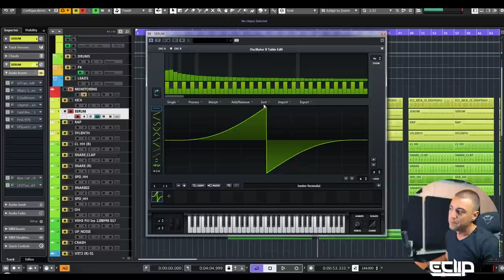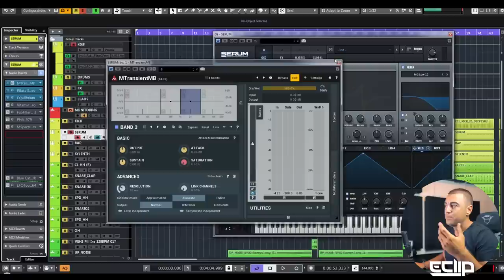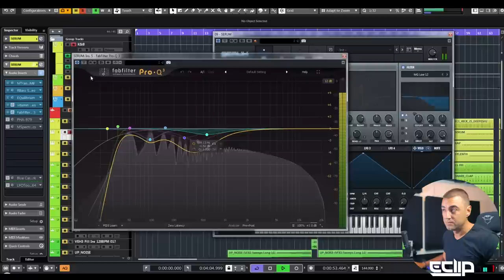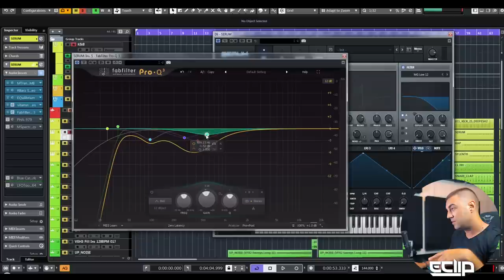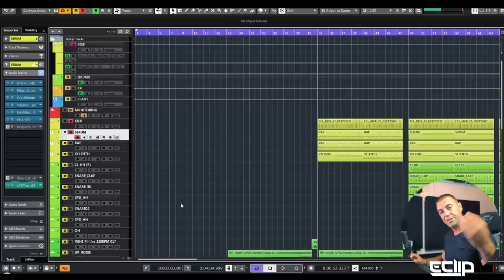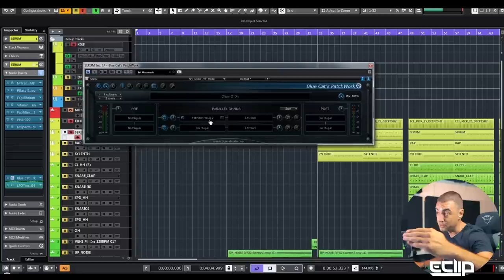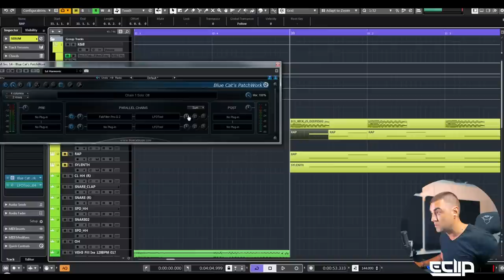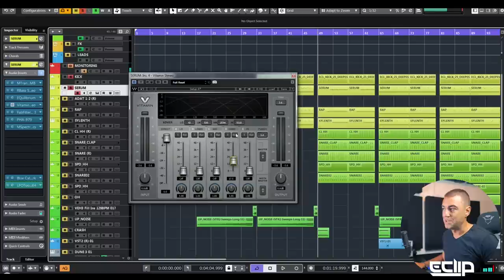How To Make The Best Sounding Psytrance Bassline using Serum